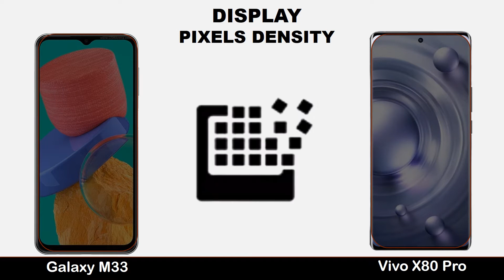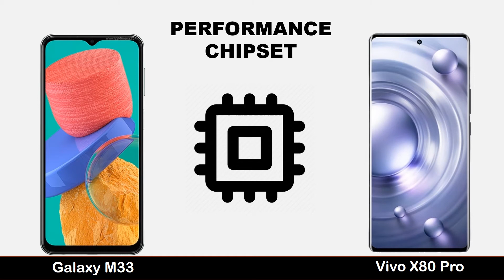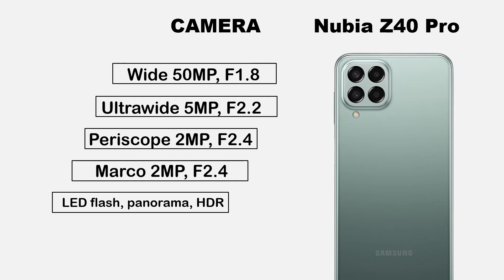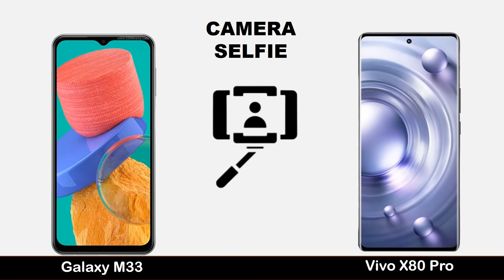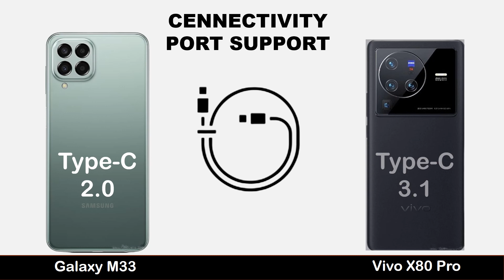Samsung Galaxy M33 vs Vivo X80 Pro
- Samsung M33
- Samsung M33 Camera Zoom
- Samsung M33 Ram
- Samsung M33 Memory
- Samsung M33 Internal Memory
- Samsung M33 External Memoryless
- Samsung M33 Main Camera
- Samsung M33 Selfie Camera
- Samsung M33 Colors
- Samsung M33 Battery
- Samsung M33 Charging Speed
- Samsung M33 Space
- Samsung M33 Colors
- Samsung M33 Design
- Samsung M33 OS
- Techno Mobile Review
- Vivo X80 Pro  Ram
- Vivo X80 Pro Memory
- Vivo X80 Pro Internal Memory
- Vivo X80 Pro External Memory
- Vivo X80 Pro Camera
- Vivo X80 Pro Full Spacification
- Vivo X80 Pro Camera Zoom
- Vivo X80 Pro Selfie Camera
- Vivo X80 Pro Battery
- Vivo X80 Pro Charging Speed
- Vivo X80 Pro Colors
- Vivo X80 Pro Design
- Vivo X80 Pro Protection
- Vivo X80 Pro vs Vivo X70 Pro Plus
- Vivo X70 vs Vivo X70 Pro